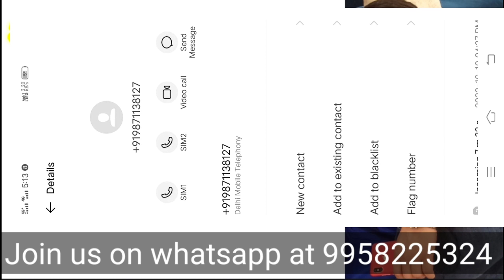True Balance Recovery